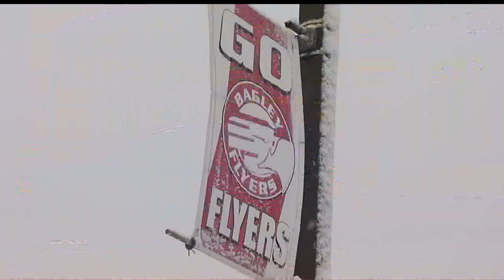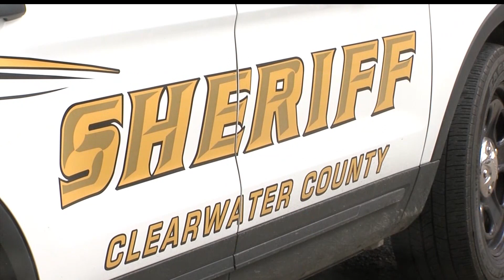Clearwater County Sheriff's Deputy Charged With Criminal Sexual Conduct